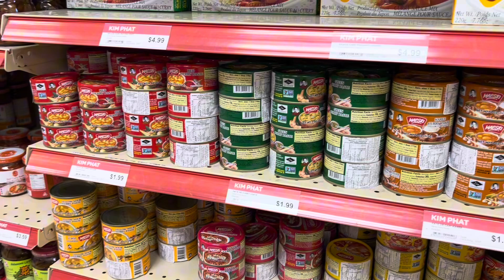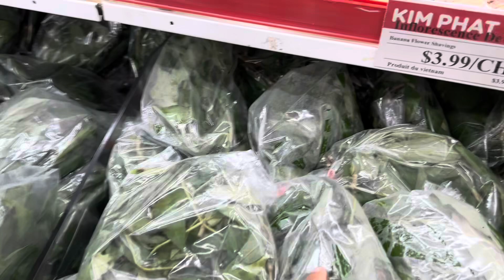Mom go to market